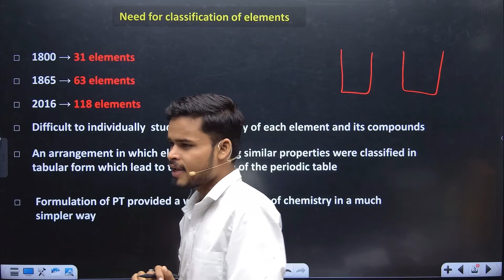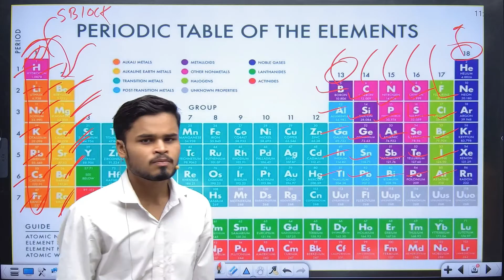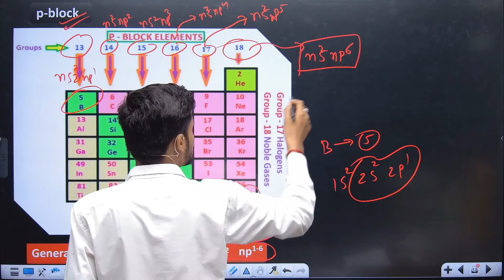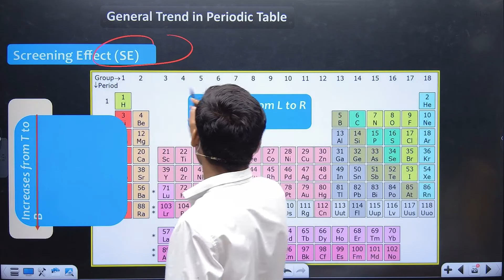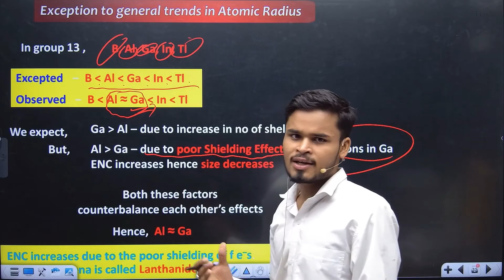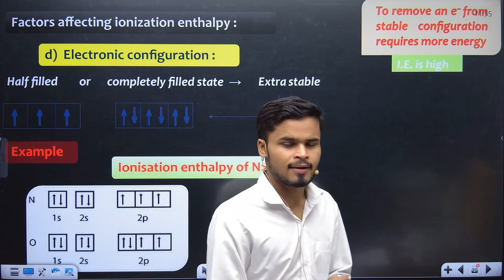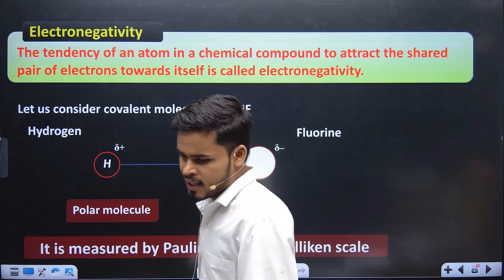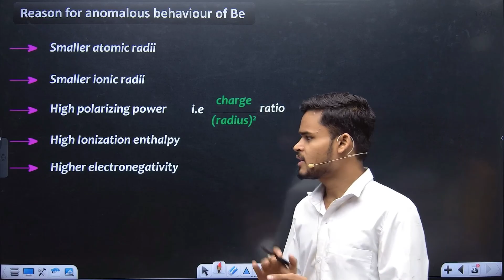BSC NURSING🔴 CHEMISTRY || 🔴TOPIC -PERIODIC TABLE { CLASS - 2 } || BY LOKENDRA SIR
MH BSC NURSING CET 2024  NEW UPDATE Welcome to JAY Academy For Nursing ( All Competitive Exams) Preparation.